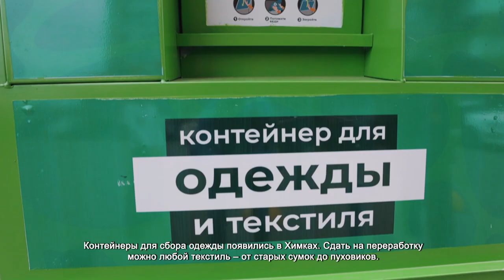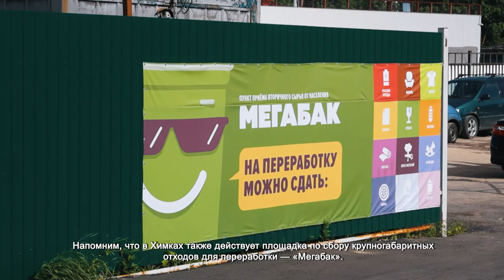В Химках появились контейнеры для сбора одежды на переработку